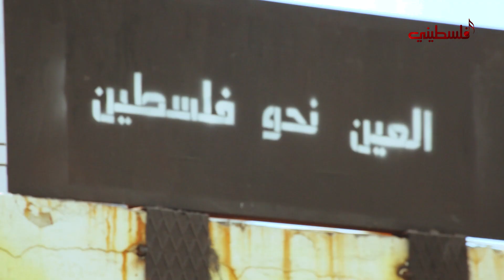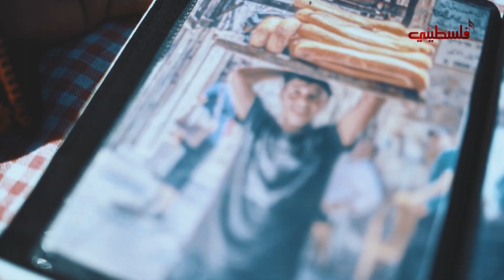أهلًا بالعيد - لارا زمزم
تلفزيون فلسطيني قناة فلسطينية فنية تعمل على إعادة فلسطين إلى واجهة الفن العربي،
وتهتم بالفن الموجه لفلسطين تراثاً وقضية.
10971 أفقي على التردد المداري للنايلسات